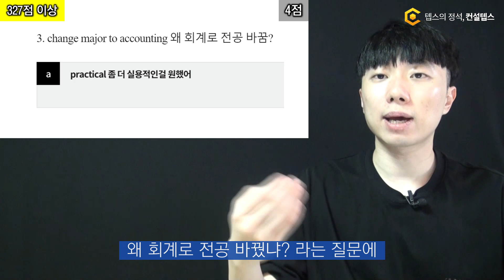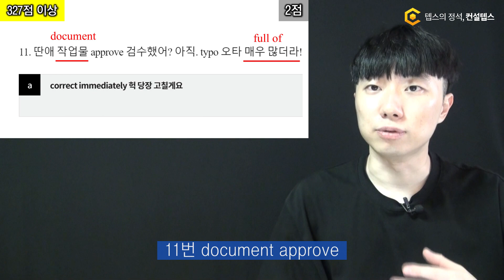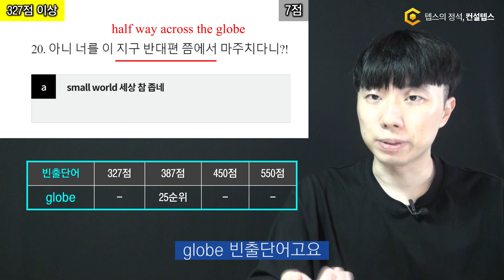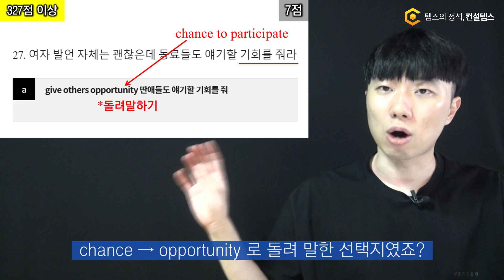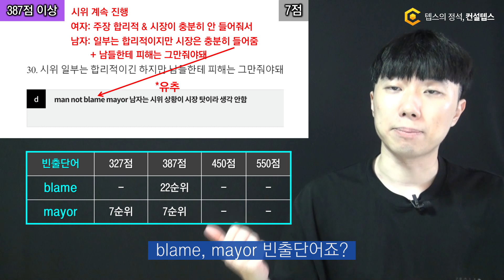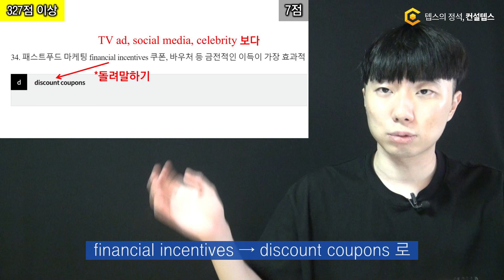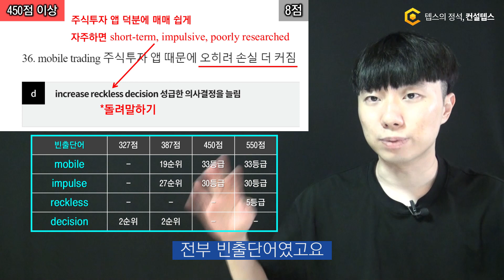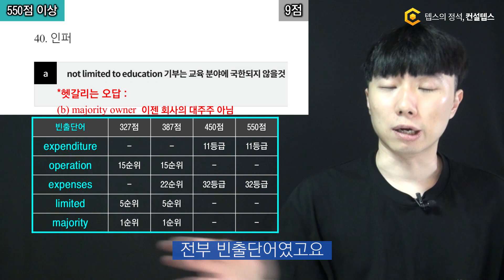[기출문제] 7월 4일 텝스 청해 전 문항 해설 강의 (문제풀이 시뮬레이션)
7월 4일 텝스 청해 기출문제 전 문항 해설 강의입니다.

1. 지문 내용
2. 정답과 헷갈리는 오답의 근거
3. 빈출단어 / 숙어
4. 예상 배점

0:00 상세 해설
0:30 파트1
2:27 파트2
4:17 파트3
8:49 파트4
11:40 파트5
14:04 정리